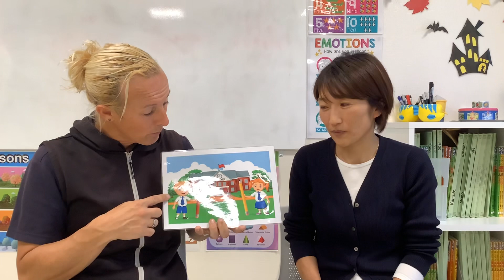Places where you work.